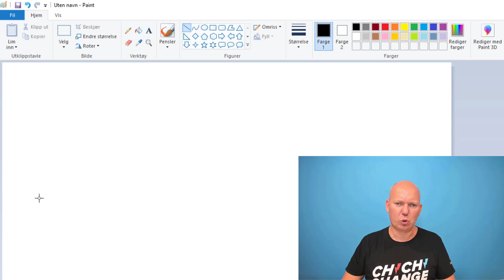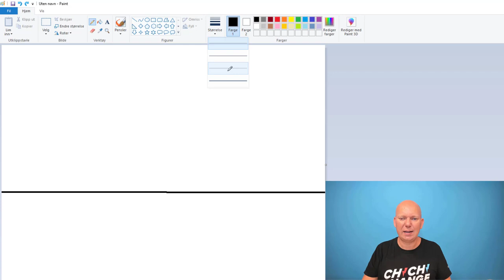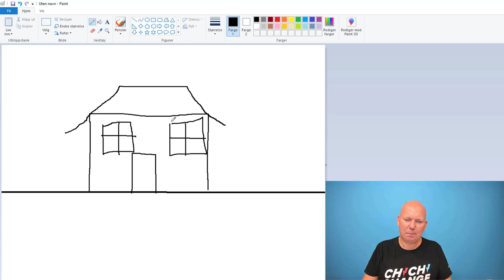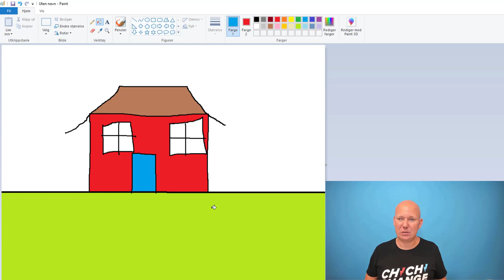Tegne i Paint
I denne filmen viser jeg enkel tegnig i Paint.